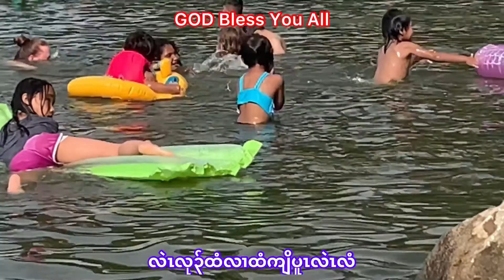6/30/2021,လဲၤလု၃်ထံလၢကမါ Karen Eh Ser God Bless You All